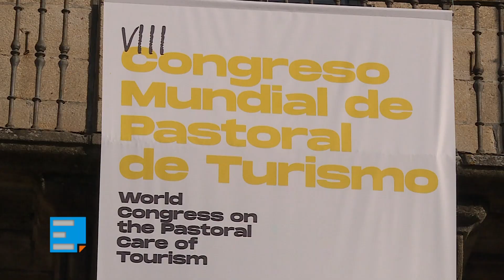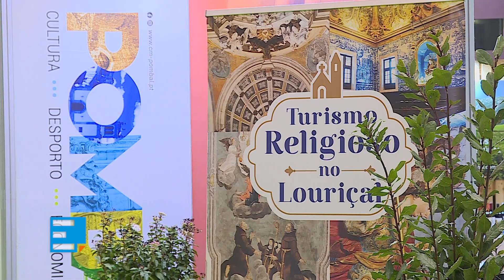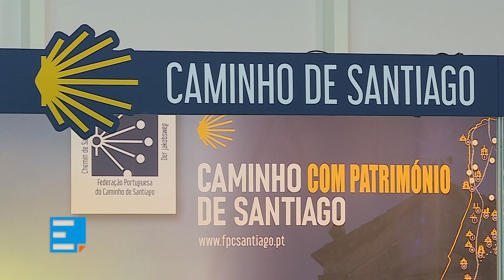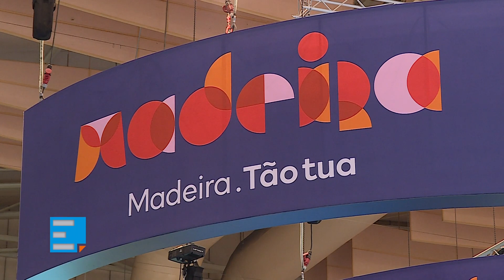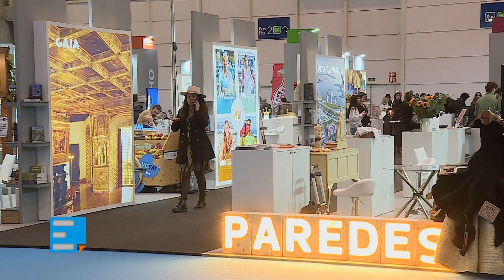Fundação AIS e Pastoral do Turismo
Programa Ecclesia 15 de março de 2023